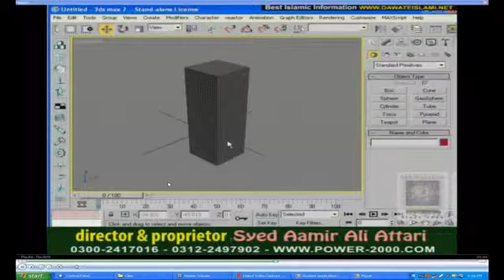Lecture 38 IN 3d Max Modeling